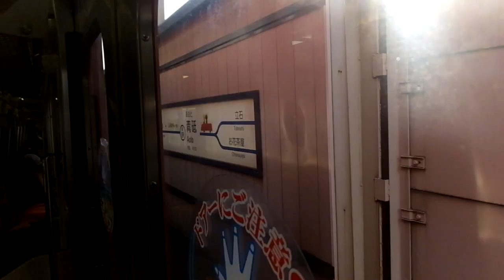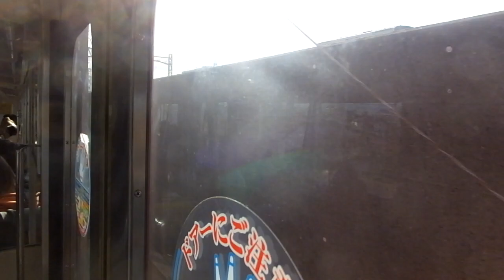京急1500形 側面展望 新橋→京成高砂（アクセス特急） 1713編成